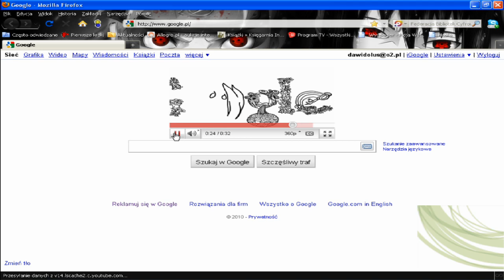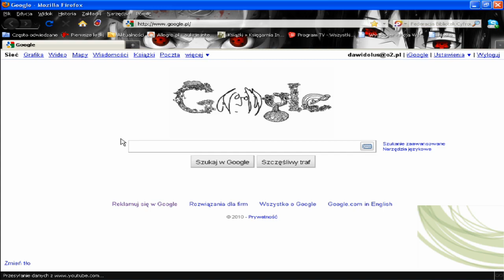John Lennon - 70,rocznica urodzin.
John Lennon (ur. 9 października 1940 w Liverpoolu, zm. 8 grudnia 1980 w Nowym Jorku) -- brytyjski muzyk, kompozytor, wokalista i autor tekstów. Znany przede wszystkim jako jeden z Beatlesów.

W 1994 roku John Lennon został wprowadzony do Rock and Roll Hall of Fame[1]. W 2002 roku Liverpool uczcił pamięć Lennona, nazywając jego imieniem lotnisko i w tym samym roku w sponsorowanym przez BBC plebiscycie na 100 najważniejszych Brytyjczyków wszech czasów Lennon uplasował się w pierwszej dziesiątce.

Synowie Lennona -- Sean i Julian poszli w ślady ojca i zrobili karierę jako muzycy rockowi, jednak żaden z nich nie zdobył takiej sławy jak ojciec. W 1965 John Lennon otrzymał od królowej Elżbiety II tytuł szlachecki i order imperium brytyjskiego (MBE). Zwrócił go jednak w 1969 roku, uzasadniając swoje postanowienie w dołączonym liście:

"Wasza Wysokość, zwracam moje odznaczenie jako znak sprzeciwu. Protestuję przeciwko brytyjskiej ingerencji w konflikt na linii Nigeria - Biafra oraz wspieraniu Ameryki w wojnie z Wietnamem oraz temu, że piosenka "Cold Turkey" słabo radzi sobie na liście przebojów. Z wyrazami szacunku John Lennon."